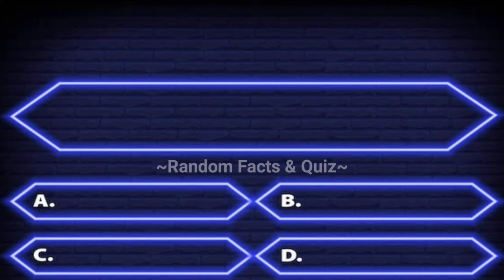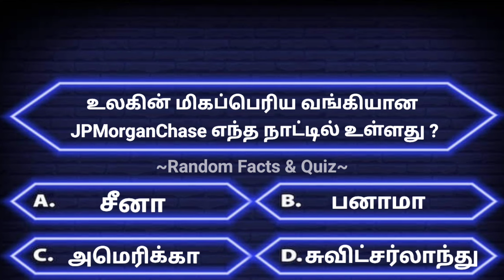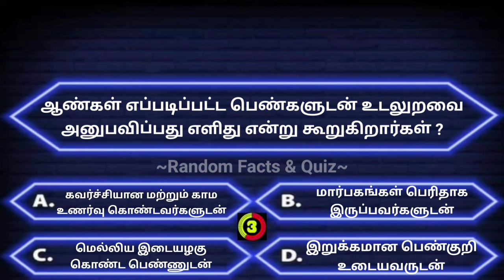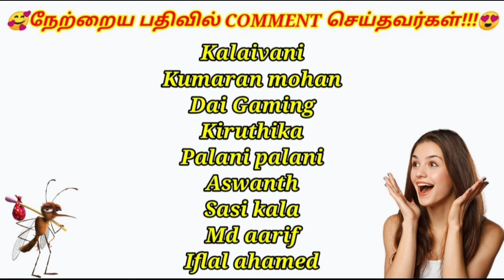Quiz! gktamil interestinggkquestions quiz